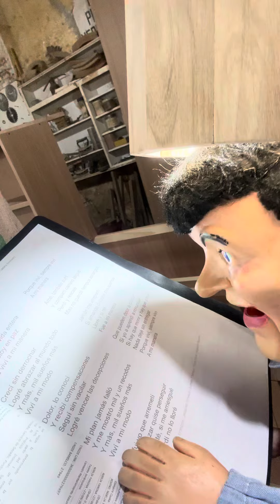NOS HACEMOS LA PERMANENTE??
Creo que se equivocó de peluquero!!